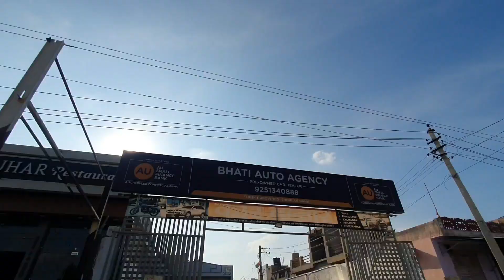Second hand Car Bazar Kishangarh | Eeco | Brezza | Alto | Kwid | Hyundai i10 | Eon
Hi guys I'm Raju Saini

आज के वीडियो मैं आप लोगो को सेकंड हैंड Personal  Vehicles, Rajasthan में दिखा रहा हूँ उम्मीद हैं ये वीडियो आपलोगो को पसंद आएगा..

विडियो पसंद आये तो एक लाइक जरुर कर दीजिएगा..

Address :- Main NH8, Luhar Colony Makrana Road, Madanganj-Kishangarh ( Ajmer )